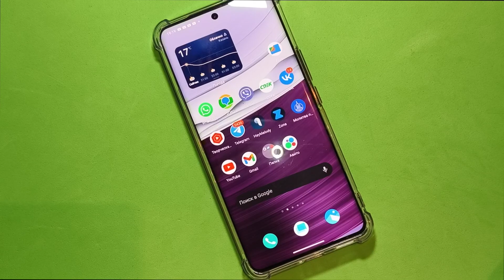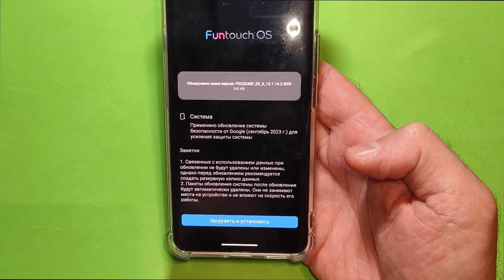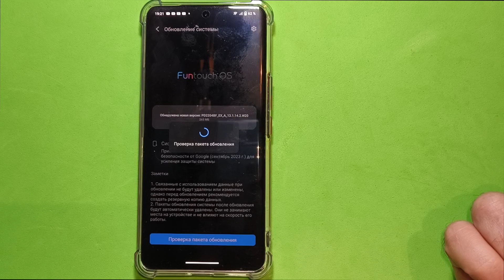VIVO V25 PRO ПОЛУЧАЕТ ОБНОВЛЕНИЕ И НАБИРАЕТ 830тысяч в Антуту!